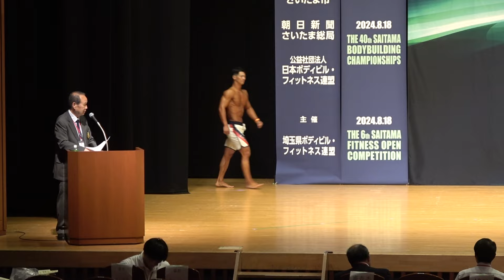7.21 JBBF 関東フィットネス選手権大会2024_メンズフィジーク181cm超級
メンズフィジーク180cm超級
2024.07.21  埼玉県川越市 /ウェスタ川越